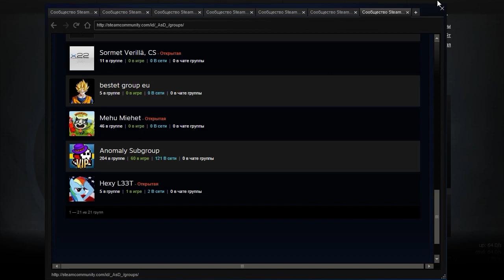Спор двух изь. XD